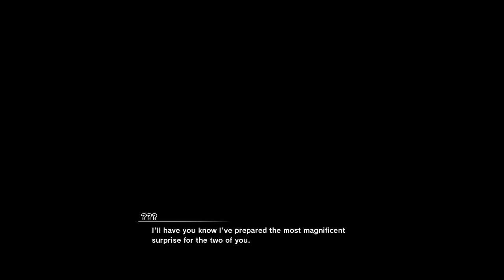Whis Kidnaps Goku And Vegeta To Train Them - Dragon Ball Z: Kakarot Bandai Namco Berrus Dlc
That Was A Long Intro Lol But Can't Wait To Dive Into Super Saiyan God.